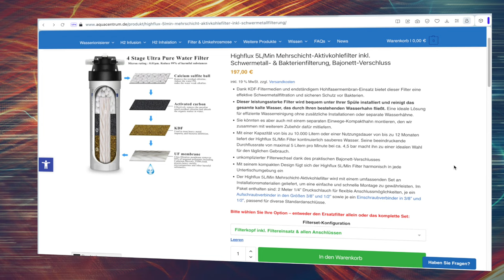Highflux 5L/Min Mehrschicht-Aktivkohlefilter Schwermetall- & Bakterienfilterung, Bajonett-Verschluss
Entdeckt in diesem Video den neuen Highflux-Wasserfilter mit einer Durchflusskapazität von 5 Litern pro Minute. Michi zeigt euch die Installation am Kaltwasserhahn, inklusive eines praktischen Bajonettverschlusses für den einfachen Filterwechsel. Mit einer Filterkapazität von bis zu 10.000 Litern oder einer Nutzungsdauer von 12 Monaten bietet der Highflux eine effektive Schwermetall- und Bakterienfiltration. Das Set beinhaltet Filterkartusche, Filterkopf, Schlauch und Adapter für eine unkomplizierte Installation. Verfolgt Schritt für Schritt, wie Michi den Filter montiert, Tipps zur sicheren Installation gibt und am Ende gefiltertes Wasser aus dem Wasserhahn genießt. Willkommen im Aquacentrum mit Michi! 🚰💧

Entdecke unsere unschlagbare Zufriedenheitsgarantie! Genieße eine vierwöchige kostenfreie Testphase und eine 182-tägige Zufriedenheitsgarantie ab Erhalt der Ware. Teste unsere hochpreisigen Produkte ausgiebig und sende sie bei Nichtgefallen auf eigene Kosten zurück, um den Kaufpreis abzüglich einer Unkostenpauschale von 30% erstattet zu bekommen. Bei uns bist du versichert, dass du genügend Zeit hast, unsere Produkte ausführlich zu testen und sicherzustellen, dass du mit deiner Entscheidung zufrieden bist!